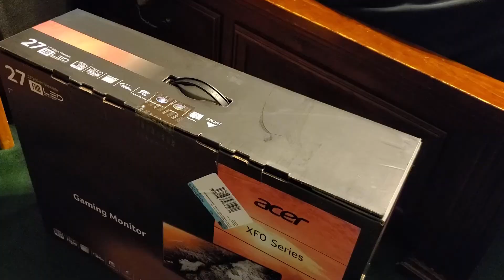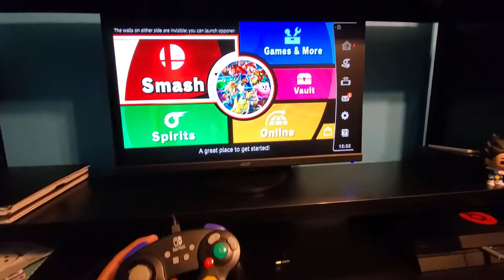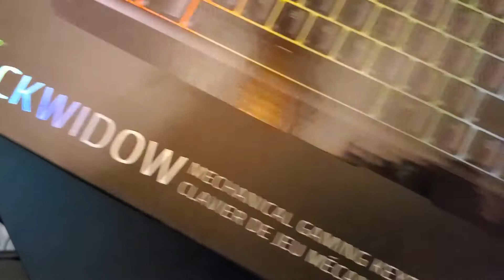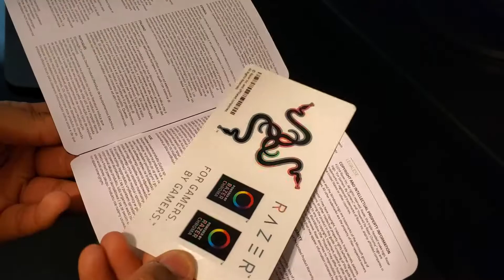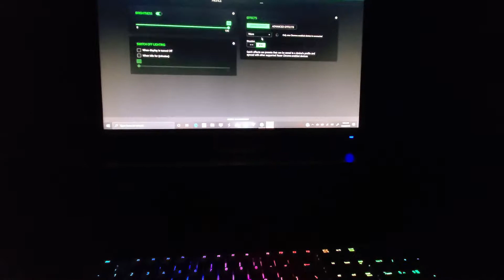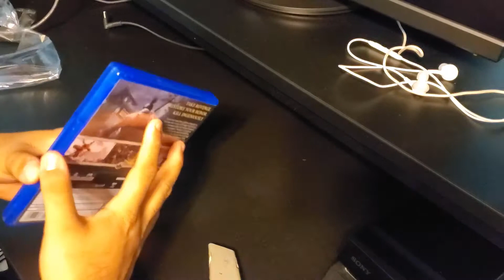Black Friday 2019 Best Buy (Unboxing)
Total spending for this video was 722 $